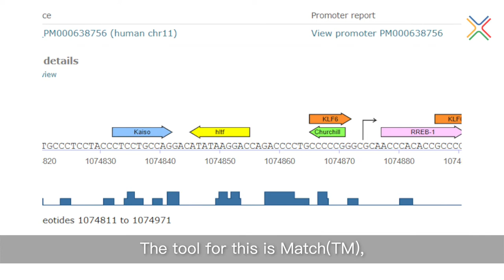TRANSFAC® database of transcription factor binding sites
TRANSFAC® was the first and is the most comprehensive database on eukaryotic transcription factors, their genomic binding sites and DNA-binding profiles. It includes a collection of over 9000 positional weight matrices, each being a binding site model for a transcription factor, derived from the wealth of experimentally proven transcription factor binding sites (TFBS) that are also stored in the TRANSFAC® database.
TRANSFAC® can be used for identification of potential TFBS in DNA sequences and as an encyclopedia of transcriptional regulation. It is integrated with the geneXplain® platform and in either way serves its users by revealing the basic gene regulatory mechanisms of a gene, or a group of genes, under study.